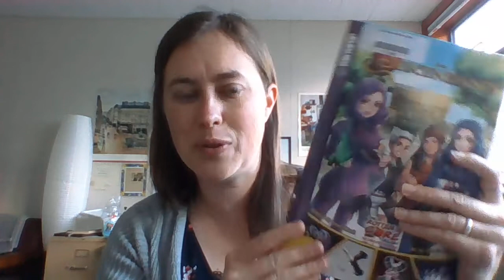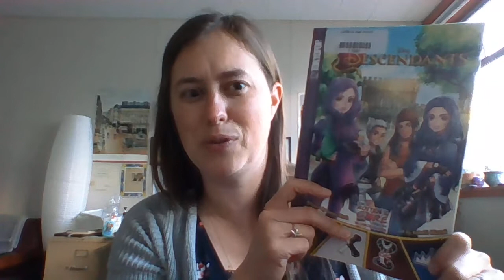Descendants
Descendants: Rotten to the Core by Jason Muell